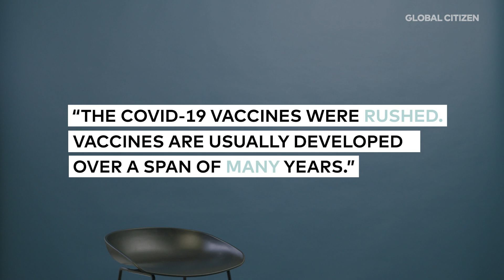Global Citizen Asks: Are COVID-19 Vaccines Safe & Effective? | Dr Emmanuel Margolin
We asked Dr. Emmanuel Margolin, a Scientist at the University of Cape Town’s Biopharming Research Unit, what he has to say about some of the most common misconceptions about the COVID-19 vaccines.